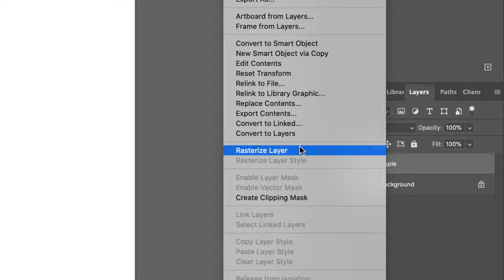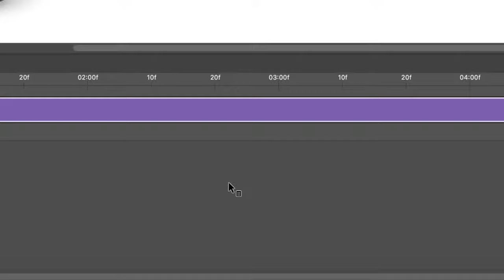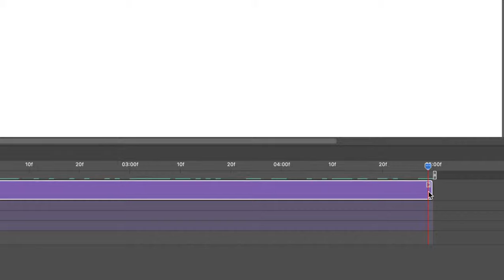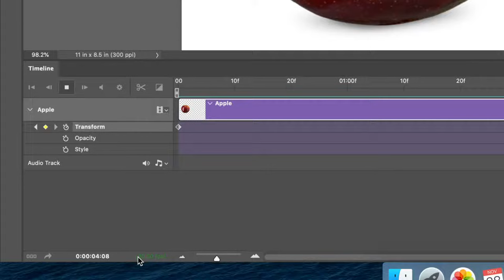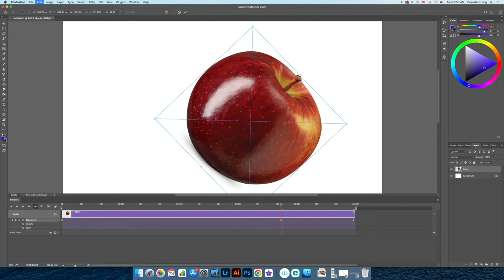Timeline Animation & Tweening | Photoshop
A quick tutorial on how to use Adobe Photoshop to animate. The video show how to access the Timeline window, how to set up a Timeline Animation, and how to Tween a Smart Object.